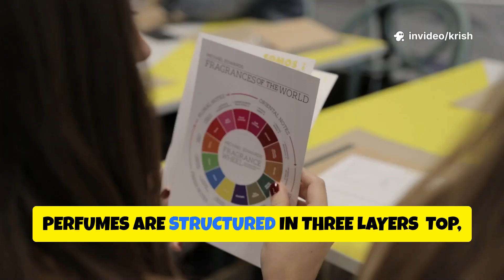The Art and Science of Perfume Making: From Ancient Alchemy to Modern Masterpieces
Ever wondered how your favorite fragrances are crafted? In this captivating 5-minute journey, we delve deep into the art and science of perfume making, exploring the intricate processes from ancient alchemy to today's modern masterpieces. Discover the fascinating chemical reactions behind each scent and meet the skilled perfumers who mix these fragrant concoctions. We’ll also take you through the sniffer test, a crucial step in perfecting a perfume. Drawing from reliable sources, historical facts, and contemporary research, this video offers an insightful look at the perfume industry in 2025.

Chapters:

0:00 - A Scented Journey Through Time
0:57 - Gathering Nature's Essences
1:57 - Bleeding Art and Chemistry
2:51 - The Masterful Art of Creation
3:36 - The Enduring Magic of Scent